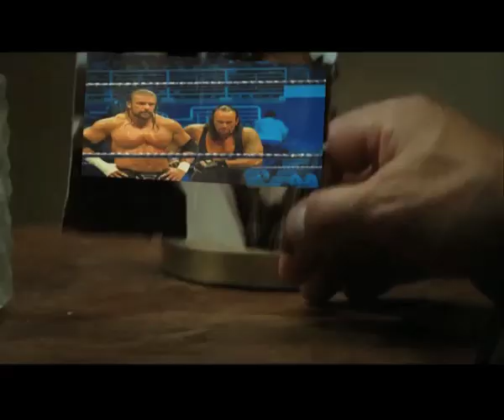Brokenback Mountain Trailer - Triple H & Undertaker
I know these are two great pros, but it's difficult not to seek out the unintentional humor in their promos.  April 1st Hell in a Cell, Broke back mountain style!